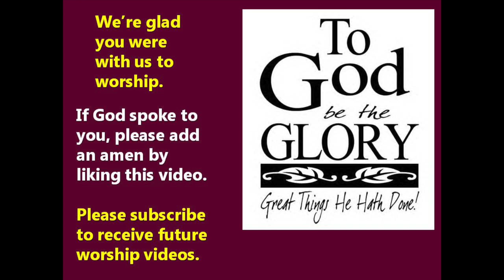Worship Service (Edited) for Sunday, June 27, 2021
Wabash Avenue Presbyterian Church in Crawfordsville, IN, invites you to join us as we worship in this time of SARS-CoV-2. Today's virtual service features Rev. John Van Nuys leading worship. The Epistle for today is Ephesians 2:1-10. Rev. Van Nuys’ sermon is “Forky, Jesus Christ and You”. Lanie Rogers sings “God Is Calling Through the Whisper” and “My Life Flows On”. Alan White plays the Prelude and the Postlude.